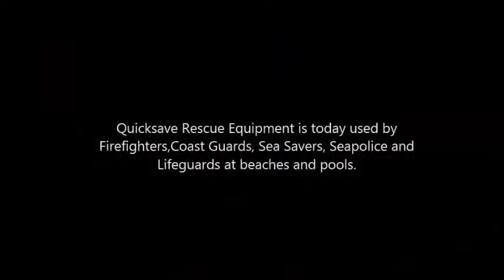Quicksave PRO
For Lifeguards, Surf-Rescuers and Rescue Divers:

Quicksave Rescue Equipment is a new unique safety product for rescue in water. Quicksave PRO is the only product on the market that can be taken under the water and lift a fully grown person through its own buoyancy from a depth of 10 meters to the surface. At the surface Quicksave can be used as an extended arm and lifebuoy. This makes rescue operations easier and safer in dangerous environments. Quicksave PRO can be carried anywhere in an optional holster suitable for life guards, divers and sailors. Quicksave PRO is user-friendly rescue equipment which makes swimming easier both on and under the surface compared to conventional life buoys. Also available is the Quicksave Diver which can lift a fully equipped diver.